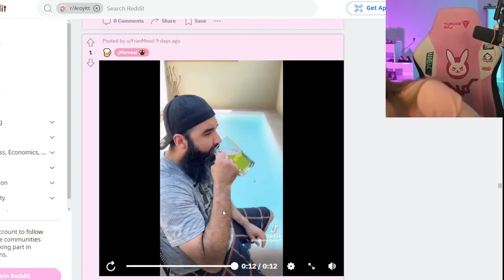No puedes reírte de esto AROYITT 😭